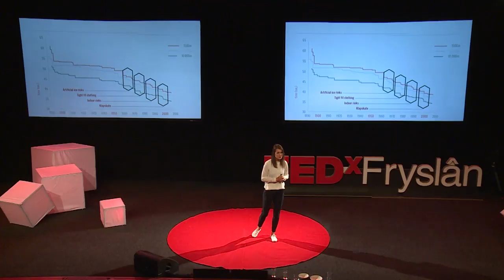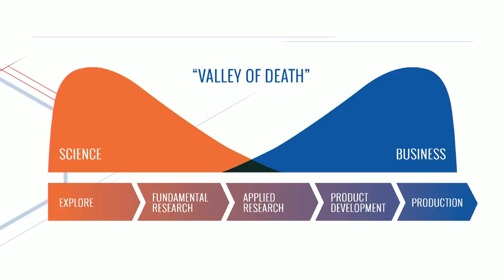The power of sport and science | Inge Stoter | TEDxFryslân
"In her role as manager of Innovationlab Thialf, Inge Stoter is able to combine her passion for sports with her interest in science. With the combined power of sport and science she attracts companies towards Thialf, the speed skating center of the world, to jointly work on innovative products which enhance performance, fan experience or the accommodation.

Innovationlab Thialf is initiated by Thialf, Topsport NOORD and Sportstad Heerenveen in 2016. Within one year, Innovationlab Thialf is assigned as one of the official Sportinnovator Centra in the Netherlands and rewarded with The Innovation Manager award for the Most Innovative Ecosystem by CIO-Magazine.

It is the interplay of different disciplines that push boundaries and dare reality. As manager of the Innovationlab Thialf, as PhD-candidate and in her former job as manager of the Sport Science Institute Groningen, Inge Stoter unites disciplines in order to push boundaries in sport and in science." In her role as manager of Innovationlab Thialf, Inge Stoter is able to combine her passion for sports with her interest in science. With the combined power of sport and science she attracts companies towards Thialf, the speed skating center of the world, to jointly work on innovative products which enhance performance, fan experience or the accommodation.

It is the interplay of different disciplines that push boundaries and dare reality. As manager of the Innovationlab Thialf, as PhD-candidate and in her former job as manager of the Sport Science Institute Groningen, Inge Stoter unites disciplines in order to push boundaries in sport and in science. This talk was given at a TEDx event using the TED conference format but independently organized by a local community.